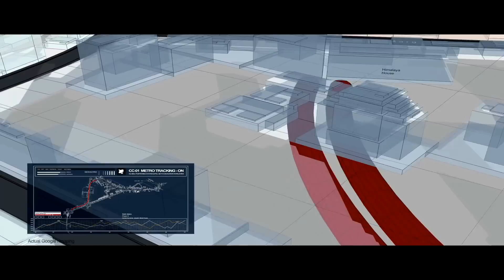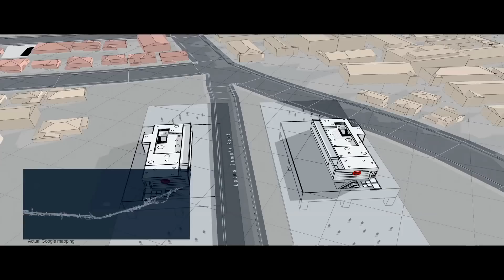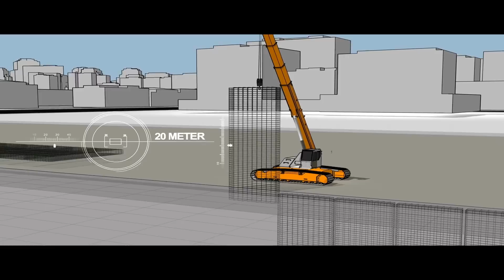Delhi Metro Rail construction-DMRC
This video shows the construction of under ground metro rail which is constructed by pratibha industries